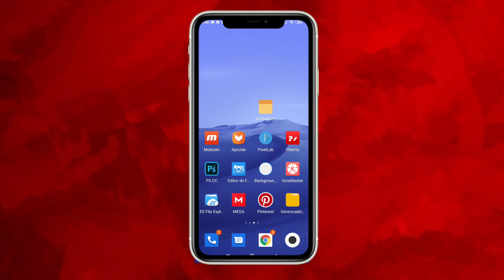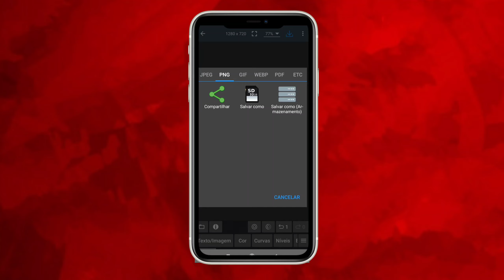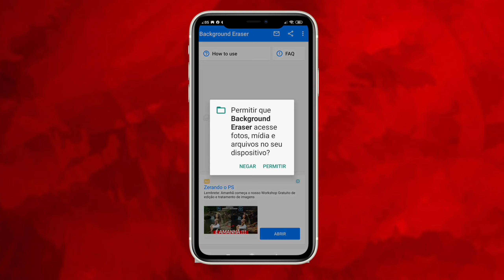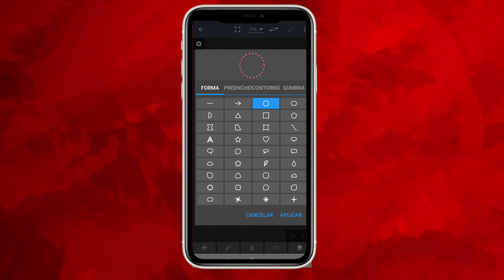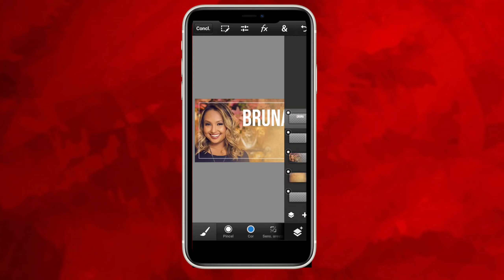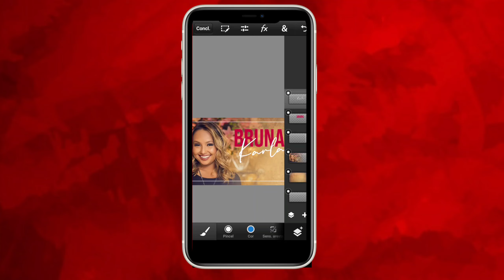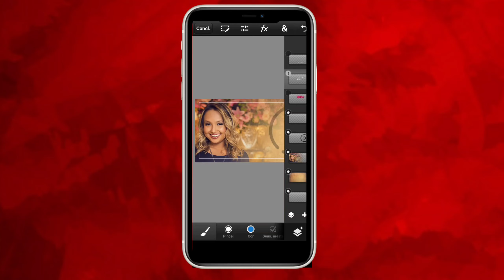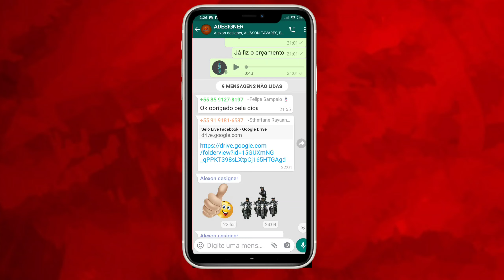AULA 4 CURSO DE MINIATURA PARA YOU TUBE | TEMA BRUNA KARLA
Neste tutorial quero mostrar como criar um cartaz de Bruna Karla de uma maneira bem simples fácil para que você possa com essas técnica utilizada nos seus projetos quão a dica de hoje você pode fazer suas capas de vídeo ou até mesmo a capinha de CD para você fazer divulgação no YouTube Boa aula bons estudo athayzo allwes